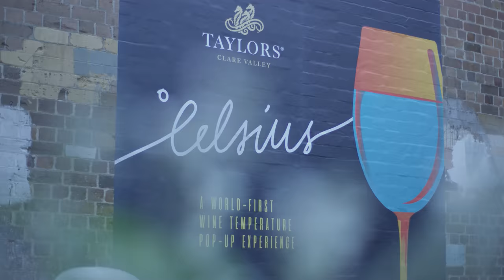Celsius by Taylors Wines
In a world-first wine and temperature pop-up experience, Taylors Wines teamed up with Duncan Welgemoed, head chef of acclaimed Adelaide restaurant Africola, to create Celsius - a unique evening of wine, food and technology to stimulate the senses and prove just how much temperature affects the food we eat and the wine we drink.